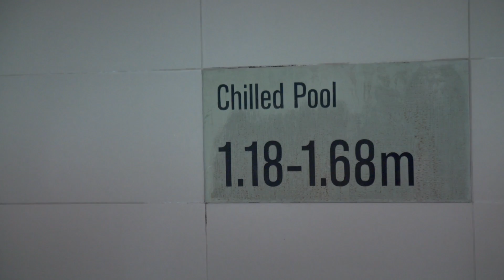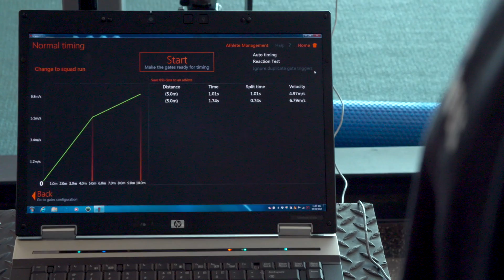Team Behind the Athlete | Strength & Conditioning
Strength and Conditioning is an integral part of the development of elite athletes.

Each VIS athlete’s Strength and Conditioning program is individually tailored to meet their specific needs. These programs are designed by the VIS Strength and Conditioning staff, in consultation with sports medicine practitioners and sport coaches, to allow each athlete to progressively achieve their optimal performance.

Episode 2 of the VIS TV Team Behind the Athlete series features the VIS Strength & Conditioning team and looks at the services they provide to athletes to ensure they perform at their best every day in training and on the big stage.

About the Team Behind the Athlete series
The success of each VIS athlete is dependent on a group of very passionate people who work tirelessly to make the ambitions become a reality - the behind-the-scenes support system without which the success of each athlete would not be possible.

This VIS TV series shines an important spotlight on some of the VIS staff who play a pivotal role in ensuring our athletes perform at their best and give them every opportunity to reach their maximum potential.